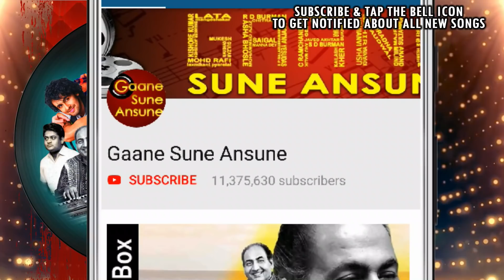Is Ghar Me Koi Deewar Nahi (II) | Mahendra Kapoor| Sunehra Sansar 1975 Songs| Om Prakash, Mala Sinha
Presenting IS GHAR ME KOI DEEWAR NAHI (II) | FULL VIDEO SONG from SUNEHRA SANSAR movie starring Hema Malini, Rajendra Kumar, Mala Sinha, David Abraham in lead roles, released in 1975. The song is sung by Mahendra Kapoor and music is given by Naushad, music is available exclusively on Gaane Sune Ansune.

Song: IS GHAR ME KOI DEEWAR NAHI (II)
Singer: MAHENDRA KAPOOR
Music Director: NAUSHAD
Lyricist: ANAND BAKSHI